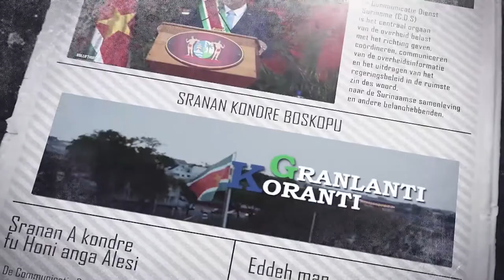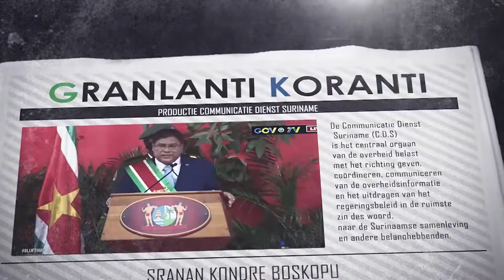𝔾ℝ𝔸ℕ𝕃𝔸ℕ𝕋𝕀 𝕂𝕆ℝ𝔸ℕ𝕋𝕀 (SARAMACAANS) 22 APRIL 2022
De onderwerpen in deze aflevering zijn:
- President Santokhi: Laten we de puzzel voltooien om criminele netwerken effectief aan te pakken
- IMF tevreden over uitvoering programma door Suriname
- Internationaal raamwerk van belang in strijd tegen transnationale georganiseerde misdaad